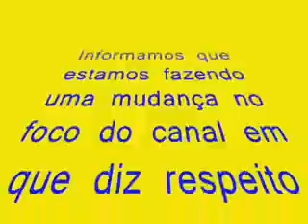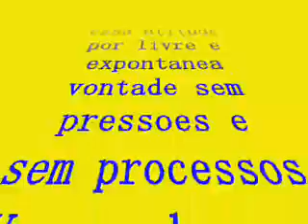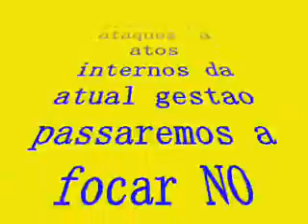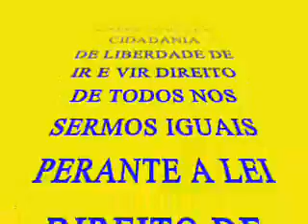Genesys Youtubber A Voz Esclarecendo sobre quais as mudanças estao sendo feitas no canal video II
Continuaremos lutando por Direito do perdao, de Cidadania na igreja  de ir e vir de pensar  de se espressar  e de ser informado das atitudes do ministerio